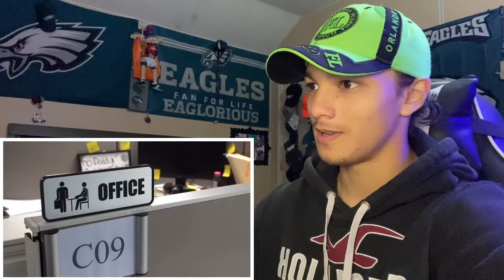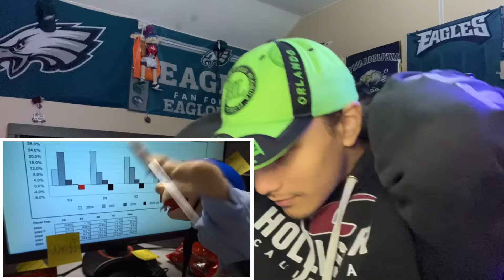SML Parody: Jeffy’s Office! Kable10 (Reaction)